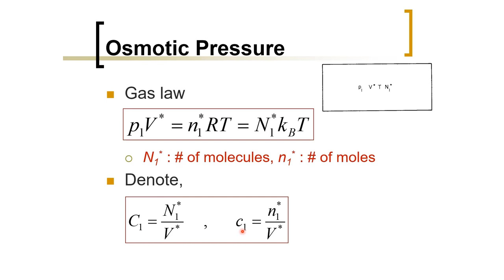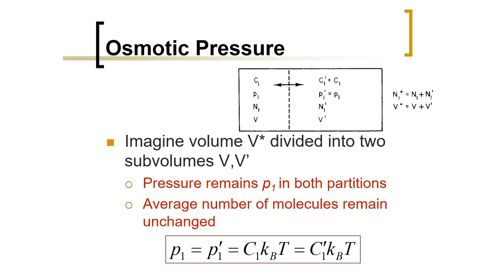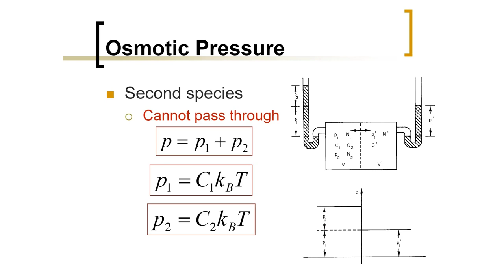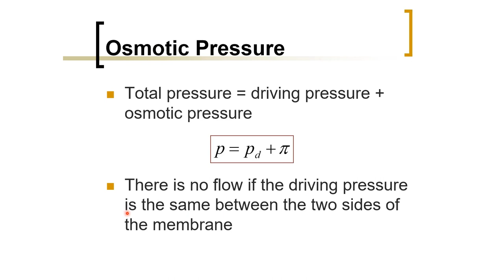Biomedical Physics: Osmotic Pressure (Arabic Narration)